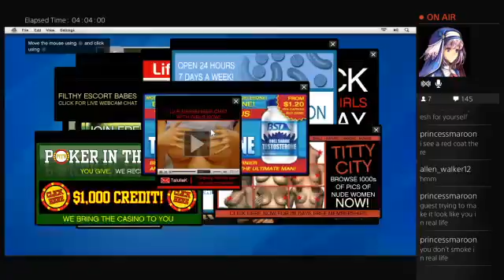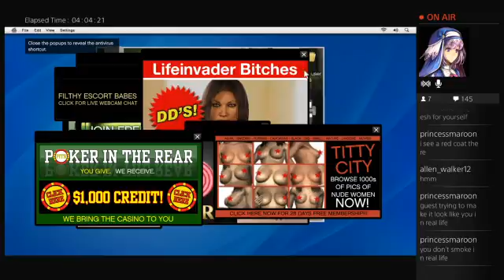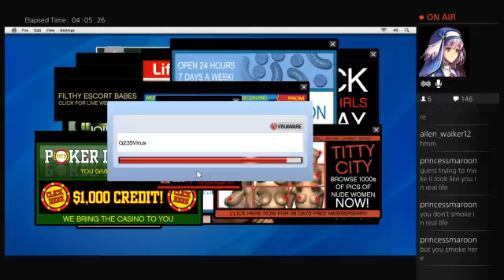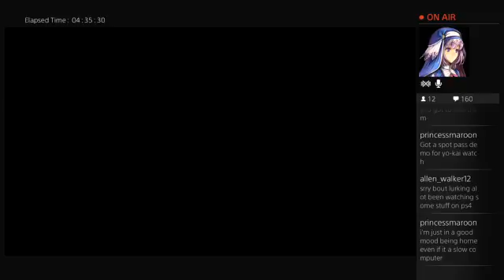Some GTA story mode cause why not